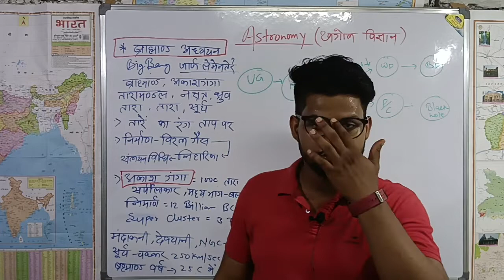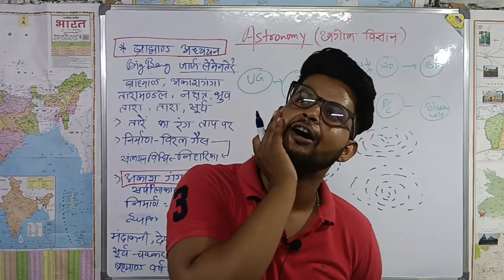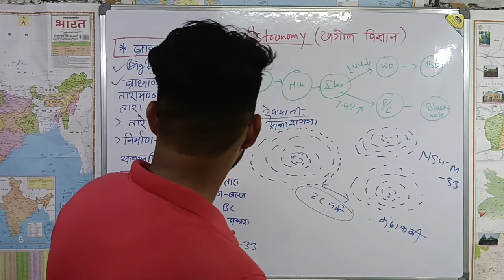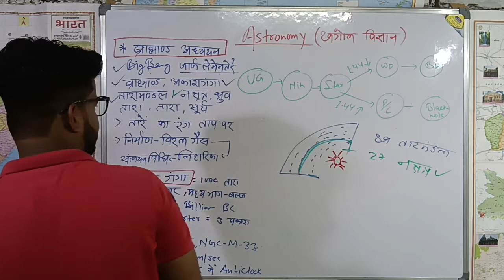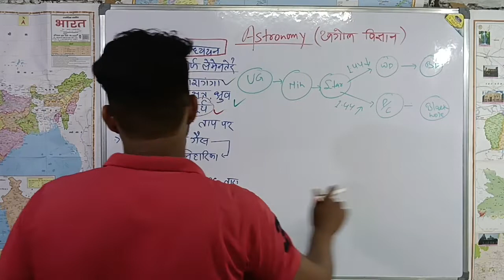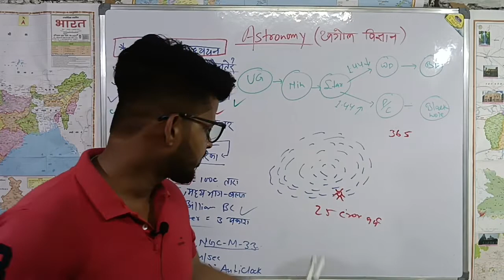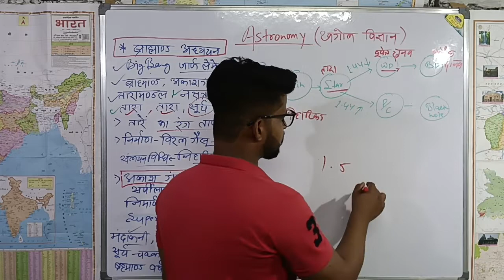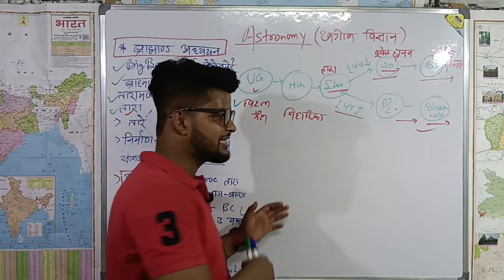भूगोल Day #1|खगोल विज्ञान|Astronomy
भूगोल Day #1|खगोल विज्ञान|Astronomy|@alamstudycentre08 ‎@Khan GS Research Centre

              Astronomy (from Ancient Greek ἀστρονομία (astronomía) 'science that studies the laws of the stars') is a natural science that studies celestial objects and phenomena. It uses mathematics, physics, and chemistry in order to explain their origin and evolution. Objects of interest include planets, moons, stars, nebulae, galaxies, and comets. Relevant phenomena include supernova explosions, gamma ray bursts, quasars, blazars, pulsars, and cosmic microwave background radiation. More generally, astronomy studies everything that originates beyond Earth's atmosphere. Cosmology is a branch of astronomy that studies the universe as a whole.

हिंदी में–

       खगोल शास्त्र, एक ऐसा शास्त्र है जिसके अंतर्गत पृथ्वी और उसके वायुमण्डल के बाहर होने वाली घटनाओं का अवलोकन, विश्लेषण तथा उसकी व्याख्या (explanation) की जाती है। यह वह अनुशासन है जो आकाश में अवलोकित की जा सकने वाली तथा उनका समावेश करने वाली क्रियाओं के आरंभ, बदलाव और भौतिक तथा रासायनिक गुणों का अध्ययन करता है।

इस चैनल के माध्यम से आप सभी को फ्री ऑल सब्जेक्ट का विडियो अपलोड किया जा रहा है।।ऑफलाइन और ऑनलाइन क्लास दोनो में जहा आपको बेहतर लगे क्लास join कर सकते हैं।हमारी कोचिंग संस्थान बहुत कम Fee में बेहतर शिक्षा देंगी ।।अनुभवी शिक्षको के द्वारा क्लास को चलाया जाता है।
आप सभी ऐसे जुड़े और इसका पूरा लाभ उठाएं।आपका प्यार और सनेह सदा रहे।

Geography class BPSC

Geography exam preparation

BPSC history class

BPSC class of India

BSSC CGL exam preparation

BSSC CGL exam result

BPSC PT examination

UPSC preparation

astronomy class

खगोल शास्त्र

भूगोल क्लास

आसान भाषा में समझे

धन्यवाद आपका
Alamgir Alam

don't call What's app only

Any quary
Please Leave your comment in comment box